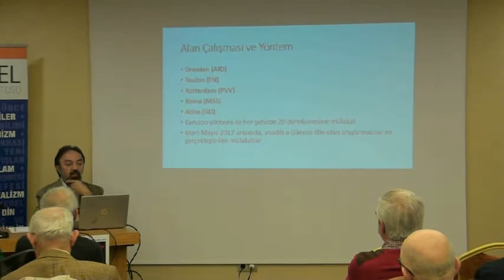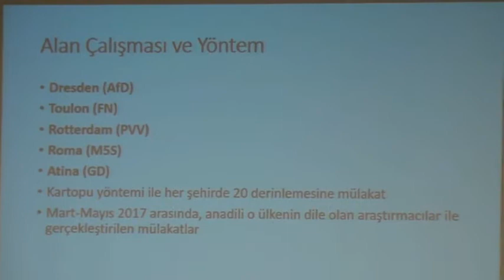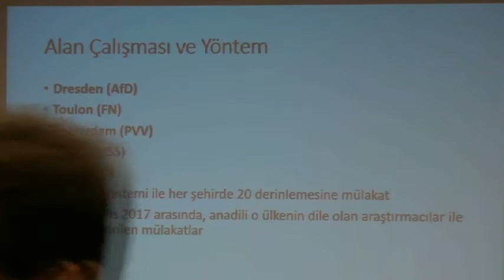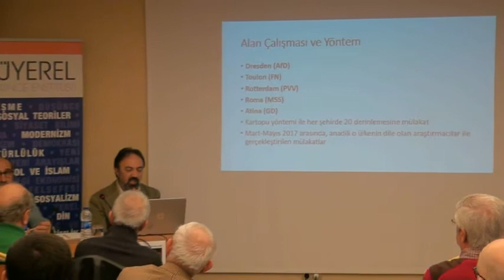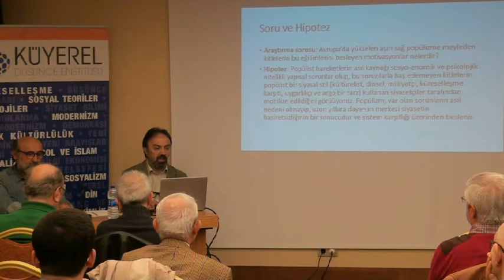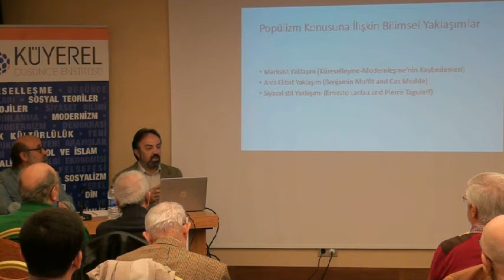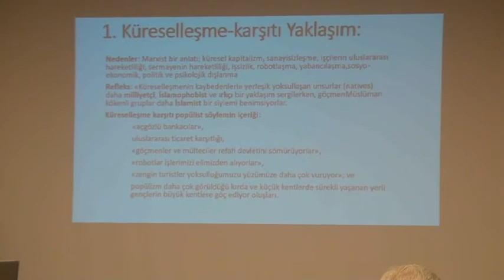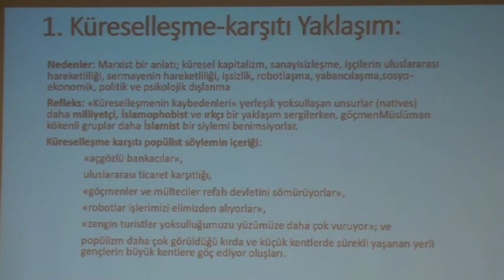"Avrupa’da Yükselen Sağ Popülizm: Karşılaştırmalı bir Analiz" (Sunum 1) Prof. Ayhan Kaya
"Avrupa’da Yükselen Sağ Popülizm: Karşılaştırmalı bir Analiz"
Konuşmacı:
Prof. Ayhan Kaya/ Bilgi Üniversitesi öğretim üyesi
Moderatör: Hüseyin Çakır
14 Nisan 2018 Cumartesi İstanbul'da yapıldı.